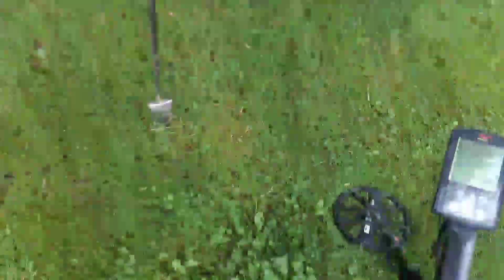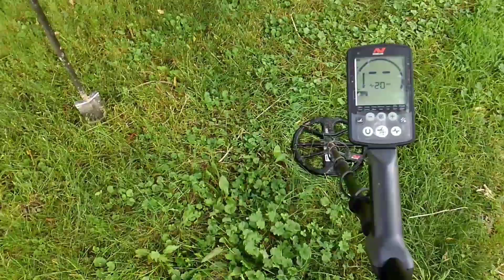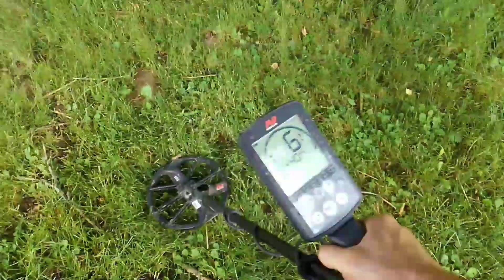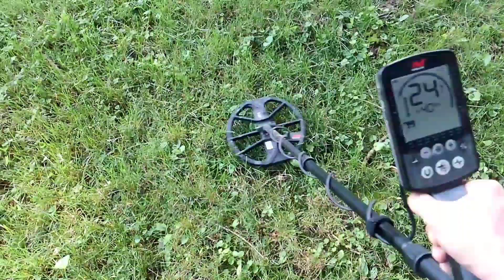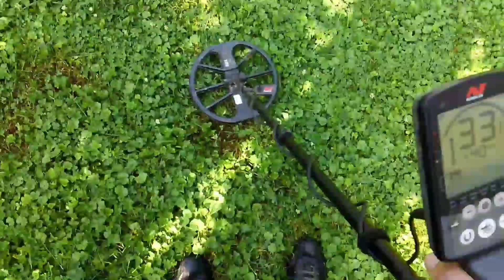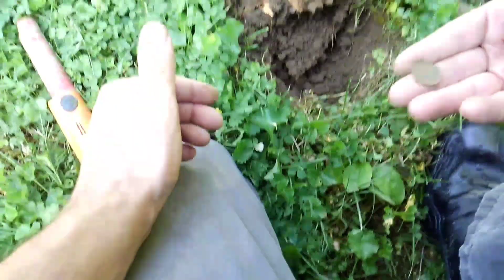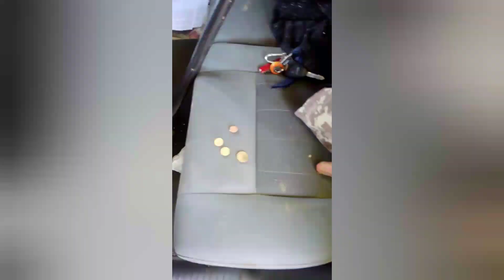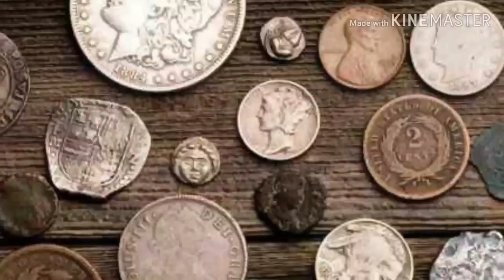Metal detecting 1950 permission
Excitement for nothing trying out new camera mount